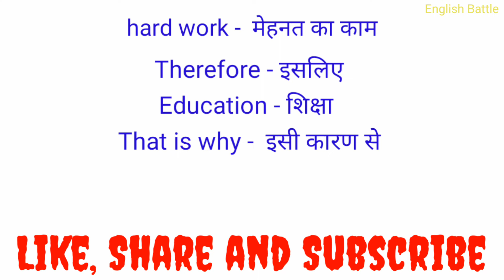इंग्लिश पढ़ना सीखे|English READING practice| How to read ENGLISH |English reading kaise sikhe| Story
इंग्लिश पढ़ना सीखे|English READING practice| How to read ENGLISH |English reading kaise sikhe

This video will help you to LEARN📒:
English reading with word to word translation
English reading with Hindi meaning
English with Hindi art
इंग्लिश हिंदी अर्थ के साथ
इंग्लिश पढना सीखाये
English padhna sikhana hai
English padhna sikaye
English padhna sikhna hai

If you are eager to learn English reading with shot motivational stories, you've landed on the right channel.

Regards
English Battle